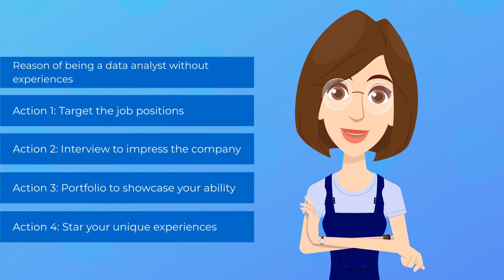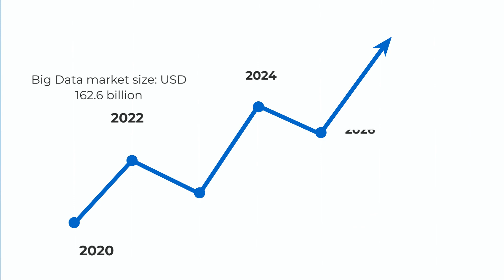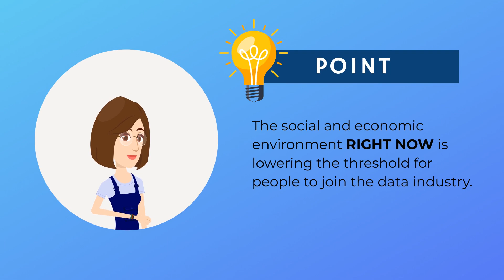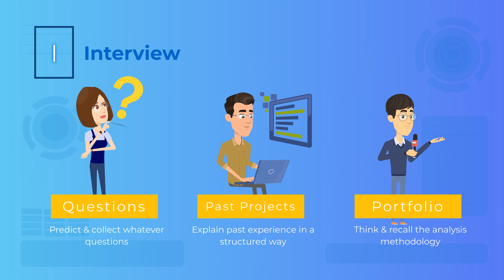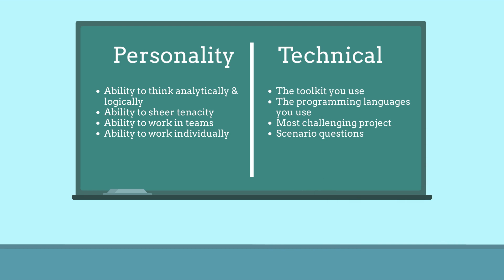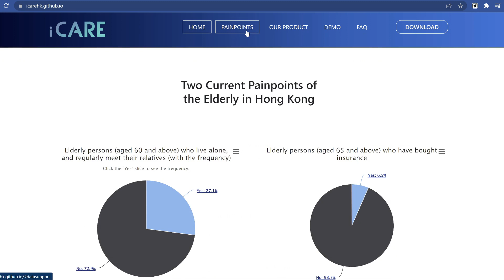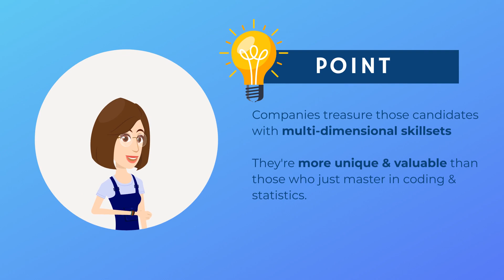Actionable Steps to Land Your First Data Analyst Job!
Many of you might think it's really hard to become a data analyst without any prior experience. In this video, I will tell you the reason why you can get a job, and the actionable steps to get it. Enjoy!

⏳Timestamp:
00:40 Introduction
00:56 Why it is possible to become a data analyst without experience
02:04 The keys to get a job in the field
02:20 Target
03:12 Interview
04:51 portfolio
05:53 Star

😄😄About this channel:
I like to think about how technology, software, and Data can help us improve our lives. In such way, I can "Do the coolest stuffs, in the fastest ways, enjoy the fabulous life".
In this channel I will share career tips in data industry, digital trends, tech news etc. Through those videos, I hope you will be able to get to reimagine the world in a different way.
I am now working as a data analyst in an AdTech Company. I used to be a freelance designer and digital marketer until I shifted my focus into Data after my graduation.